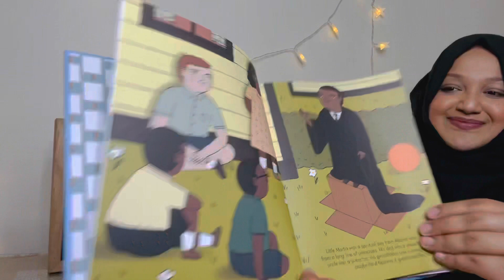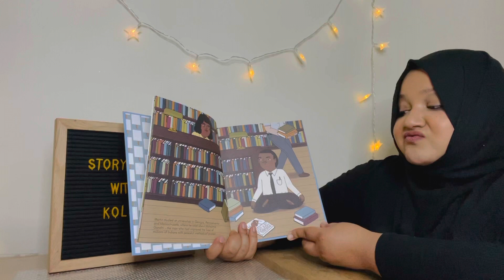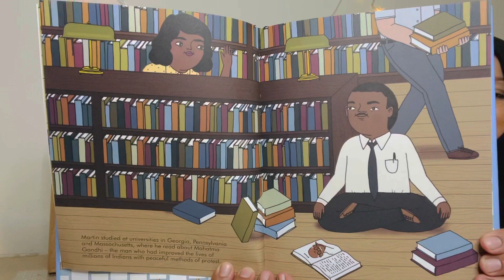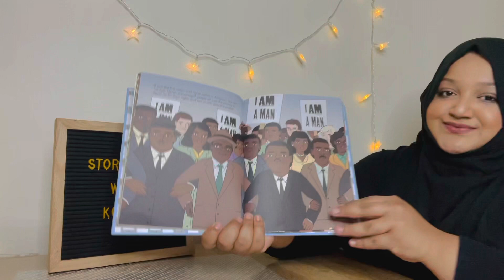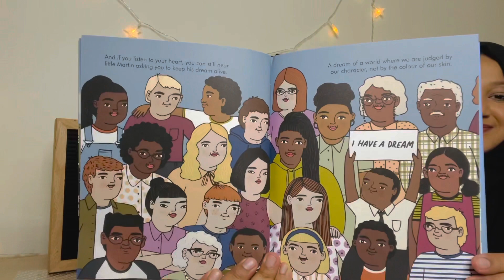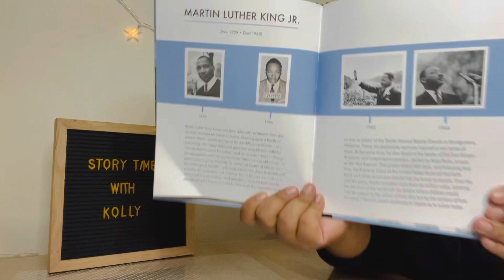Martin Luther King Jr by Little People Big Dreams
Virtual story number 34: From the Little People, BIG DREAMS series, discover the life of Martin Luther King Jr., the inspiring minister and civil rights activist. Little Martin grew up in a family of preachers: his dad was a preacher, his uncle was a preacher, his grandfather was a preacher… so maybe he’d become a great preacher too. Be sure to leave your review in the comments below! Who’s your inspirational individual?